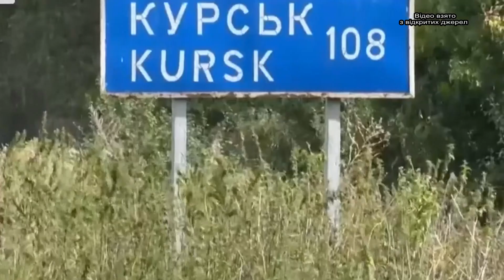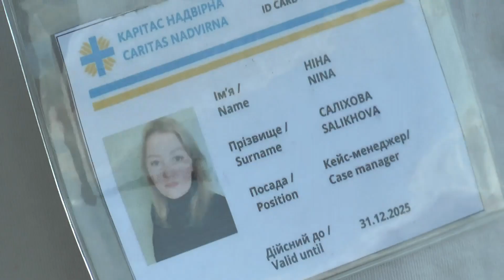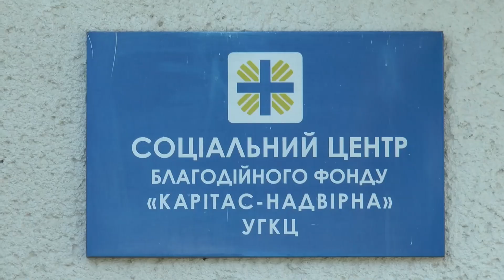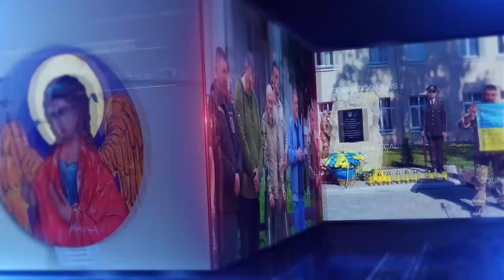Новини Надвірнянщини 16 08